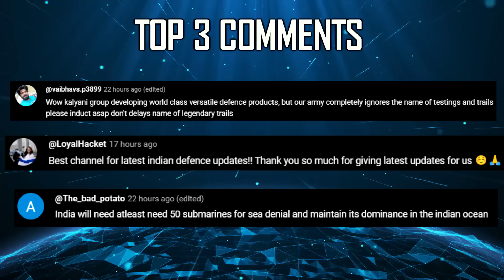Indian Defence Updates : Agni-6 Effect,Navachakshu EW Test,Mahindra WhAP Trials,Pak S-400 Counter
🔴 FAST HEADLINES :

1. IAF quietly inducted 3rd Netra AEW&CS in 2023 with advanced features
2. Work on Indian Navy's VLF radar station work will start from February
3. Indian Navy conducts CQB training for Maldives National Defence Force
4. ITBP starts Logistics UAV operations for sending supplies along the LAC
5. Mahindra's 8x8 WhAP starts Army Trials
6. Indian Army School of Artillery conducts Topchi Annual Artillery Exercise
7. Pakistan’s Flat Trajectory Fatah-II threat to India’s S-400

🔴 DETAILED UPDATES :

8. DRDO's NavachakshuEW system takes flight
9. DRDO to develop Anti Sonar Decoy for Kalvari class submarine
10. Mixed reports on Archer-NG : Drishti vs Archer-NG for 91 units
11. West should take note of India's Agni6 : Pak think tank